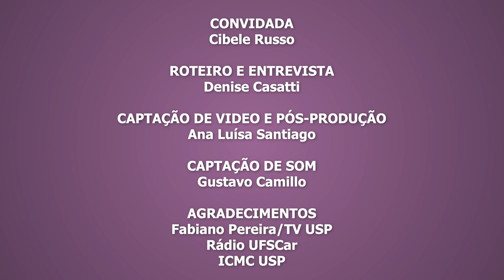A Matemática no Divã - Cibele Maria Russo Novelli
Natural de Santos mas radicada desde muito cedo em Ourinhos, interior de São Paulo, Cibele sempre gostou muito de matemática. Por isso,  quando terminou o ensino médio, mudou-se para São Carlos para cursar o Bacharelado em Matemática Aplicada e Computação Científica, no ICMC/USP.
Na sequência, cursou o mestrado no próprio ICMC e, depois, o doutorado no IME da USP São Paulo.
Desde 2011 Cibele atua como docente do Departamento de Matemática Aplicada e Estatística do ICMC.

Conheça um pouco mais desta bela história junto com a jornalista Denise Casatti, em mais uma edição do programa Matemática no Divã - uma parceria ICMC, Rádio UFSCar e TV USP Piracicaba.